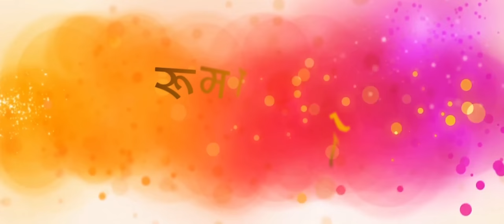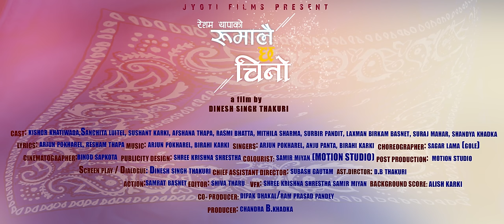Ye Maya | New Nepali Movie Song 2018 | Rumalai Chha Chino | Sushant Karki,Afshana Thapa,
Ye Maya | New Nepali Movie Song 2018 | Rumalai Chha Chino | Sushant Karki,Afshana Thapa,Sanchita Luitel

Jyoti Films Presents
Resham Thapa's

Rumalai Chha Chino

Ye Maya...
Lyrics/Music/Arranger : Arjun Pokharel
Mixing : Sajan Shah
Studio : A One Musician Studio
Vocal  :Arjun Pokharel/Anju Panta

A Film By Dinesh Singh Thakuri

Cast : Kishor Khatiwada, Sanchita Luitel, Sushant Karki, Afshana Thapa, Rasmi Bhatta, Mithila Sharma, Surbir Pandit, Laxman Bikram Basnet, Suraj Mahara, Shandya Khadka, Dhana Bahadur Bamjan
Lyrics : Arjun Pokharel, Resham Thapa
Singers : Arjun Pokharel, Anju Panta, Birahi Karki
Choreographer : Sagar Lama (Gole)
Cinematographer : Binod Sapkota
Publicity Design : Shree Krishna Shrestha
Colorist : Samir Miyan (Motion Studio)
Post Production : Motion Studio
Screen Play/Dialogue : Dinesh Singh Thakurui
Chief Assistant Director : Subash Gautam
Script: Resham Thapa
Action : Samrat Basnet
Editor : Shiva Tharu
VFX : Shree Krishna Shrestha, Samir Miyan
Background Score : Alish Karki
Co-Producer : Dipak Dhakal/Ram Prasad Pandey
Producer : Chandra B. Khadka

Provided By Jyoti Films
For Ring Back Tone
NCELL:  70255043
SMART: 30113021
NTC: 0828186

Antara
NCELL: 70255039
Smart: 30113022
NTC: 0828187